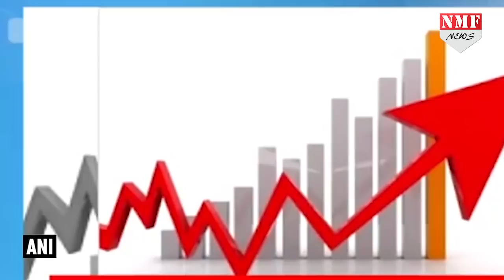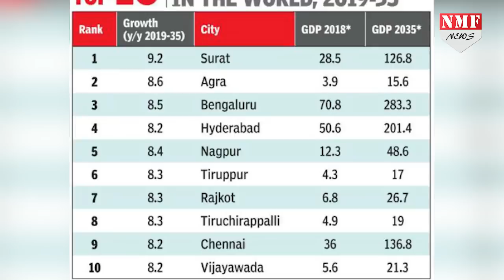तेजी से बढ़ते world के 20 शहरों में से, सबसे आगे India के 17 शहर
पीएम मोदी ने देश को नई बुलंदियों तक पहुंचाया है. और अब तो ऑक्सफोर्ड इकॉनोमिक्स हाउस की तरफ से जारी रिपोर्ट में भी भारत की महत्वत्ता साफ दिखाई दे रही है...क्योंकि विकास के पैमाने पर दुनिया के जिन 20 शहरों के नाम हुए...उनमें से 17 शहर भारत के हैं...